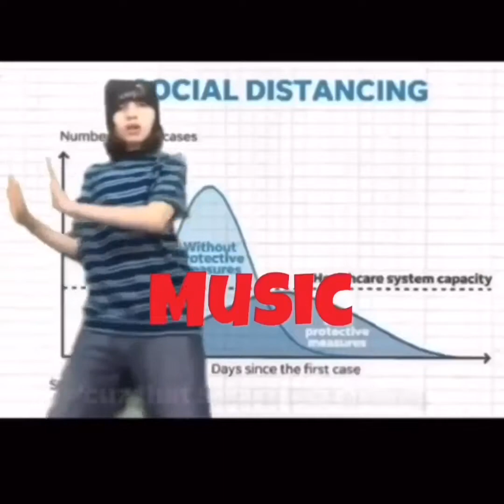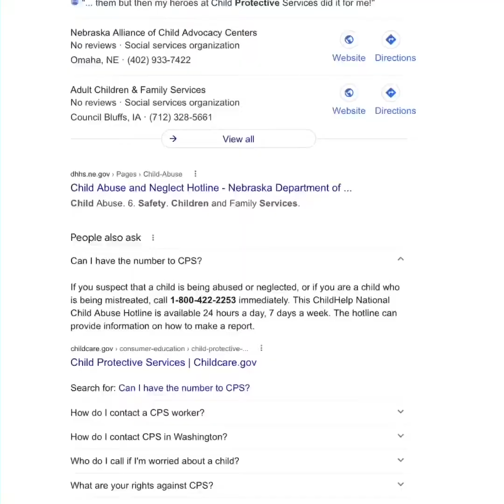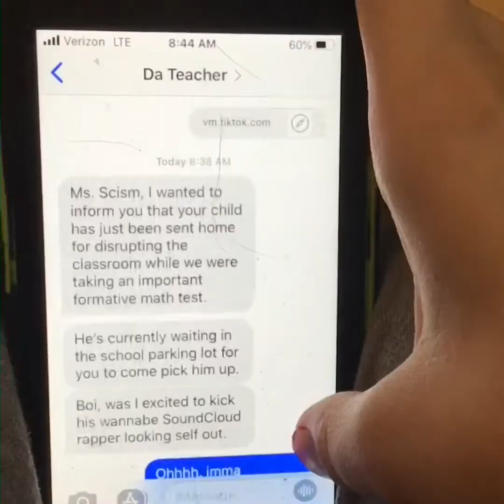“Whoopity” - Whoopty PARODY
All credits to the original song:
Whoopty by CJ

Oh, and to answer ya’ll question, that kid punching the piece of wood in half WAS me. It’s probably hard to tell because I had long hair then and I had it in a braid.

I did karate for about 6 months. I think I did pretty good.